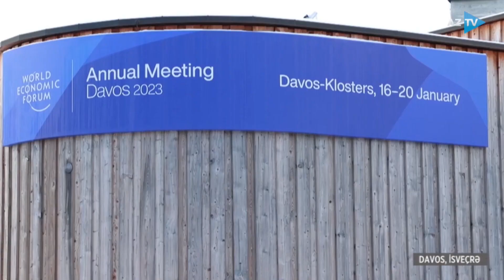Samirə Mustafayeva ilə "AZTV Xəbər" (00:00) | 18.01.2023